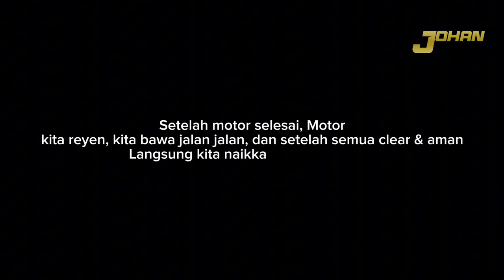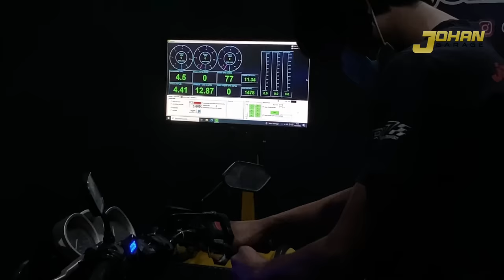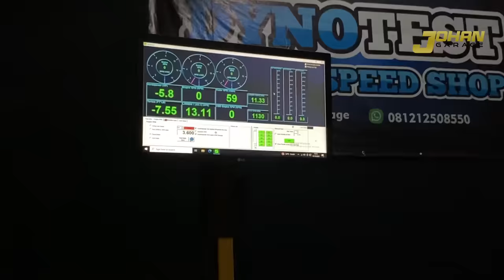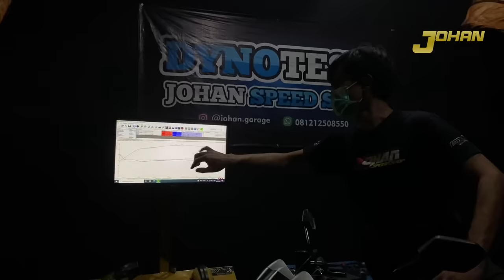BOREUP YAMAHA VIXION ke 250CC | Jadi Motor Terkencang di Kelasnya?